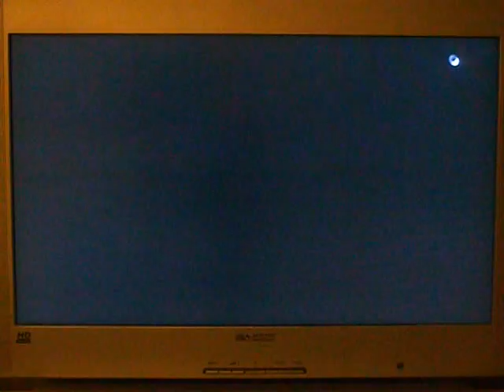Demons Souls pt 16